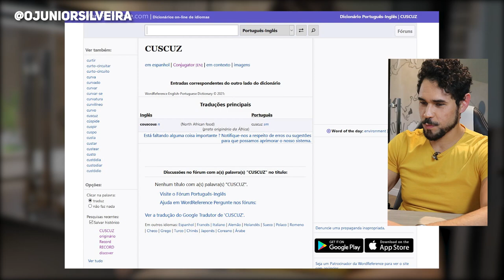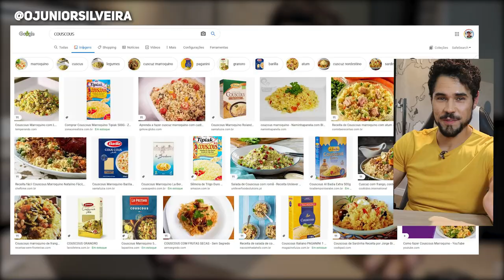Juliette falando inglês | Junior Silveira